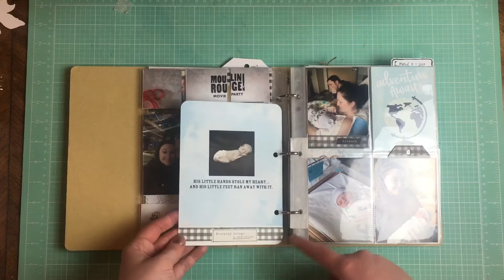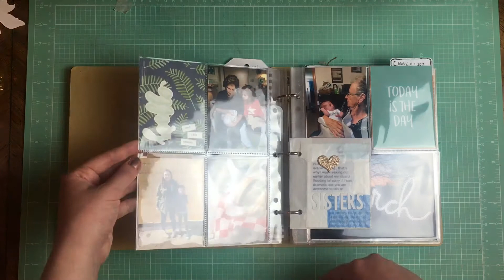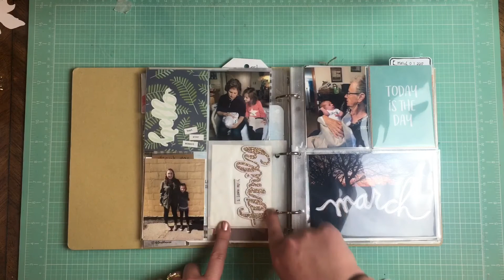February 2017 // 2017 Project Life Album // Flip Through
We focused a lot on stress relief in 2017, these pages reflect some changes that we made last year. February was super fun because my nephew was born!! :) This is a quick video, if you want to see any of the process videos check out this playlist

Excited to fill you guys in soon! :)

XO,

Alexandra